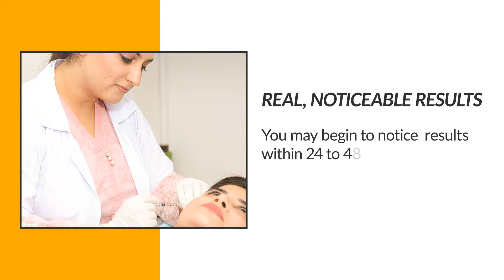What to expect from Skinsmith by Dr. Mahvish Aftab Khan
for all kinds of skin and hair treatments.